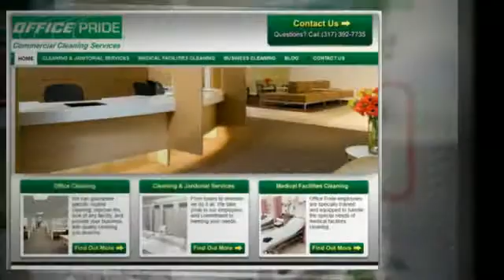Day Porter Service Indianapolis In Day Porters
Find Out Why Office Pride is America's #1 Choice For Superior Office and Facilities Cleaning.

Call Office Pride Commercial Cleaning Services Today and We'll Clean Tonight!

Business Cleaning is More Than Mopping Floors or Dusting Blinds.

We Provide Commercial Cleaning and Janitorial Services For Any Business Including:

Medical Facilities
Office Buildings
Class A Office Space
Churches
Schools
Hotels
Multi-Tenant Buildings
Restaurants
Universities
Car Dealerships
Day Care Facilities
Financial Institutions
Retail Stores

100% Satisfaction Guarantee!

Janitorial Service
Janitorial Cleaning
Office Kitchen Cleaning
Floor Cleaning
Floor Care
Upholstery Cleaning
Trash Removal

What areas around Indianapolis, IN do we service?

What zip codes around Indianapolis, IN do we cover?

Visit Our Company Blog ...